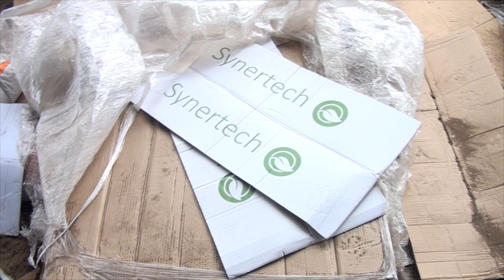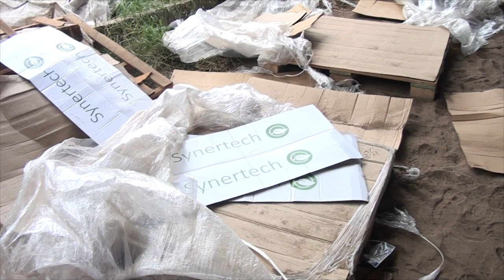ROBAN AGROQUIMICOS, FERTILIZANTES Y SOJA POR MÁS DE $ 3 MILLONES PRODUCTOR V MACKENNA JOAQUIN